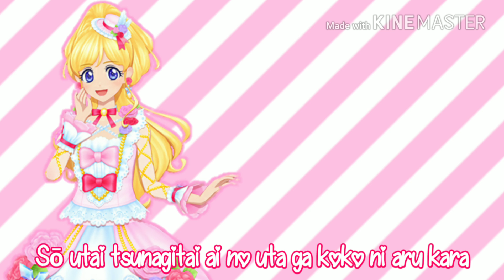Overflowing with Love - Full + Lyrics (Karen Kamishiro)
Requested by Alexa Nissen.

I'm saving the mixes for last because i suck at mixes and they took a long time to do so yeah...
The Karen render took so long to render -3- or maybe because I was lazy xD

Editing Style credits to Akari-Chan and Lily Shirogane

Next Video: Aikatsu Melody - Requested by Hoshimiya Ichigo